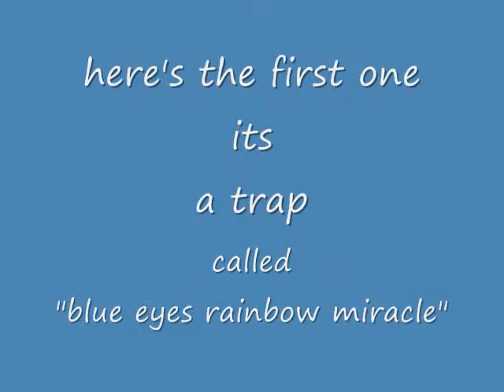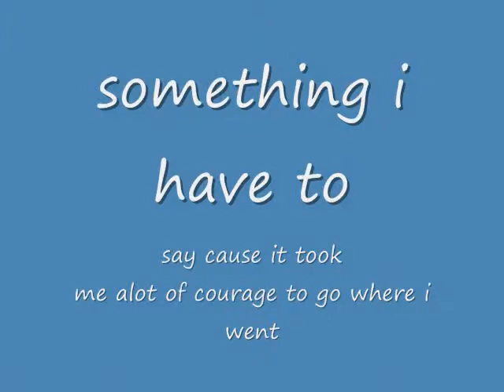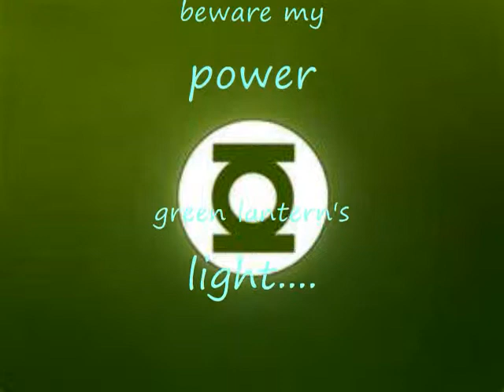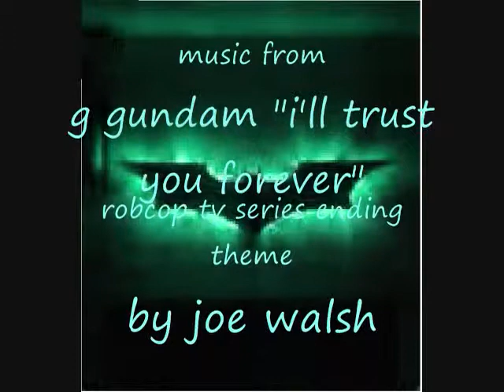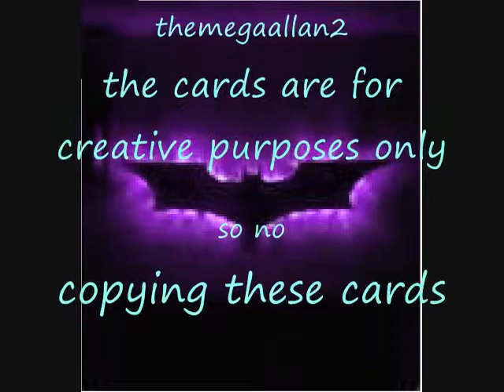themegaallan2's yugioh cards made from vacation time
here are a few new yugioh card i made on my vacation as you can see its my continuation of my obsession with the blue eyes white dragon and all it could have been if it had continued through to 5d's.